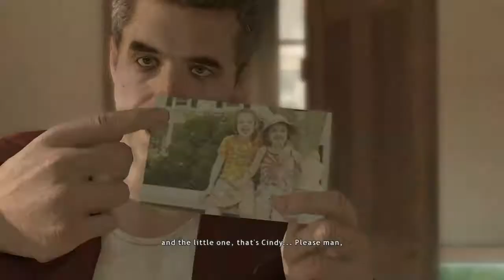NOT THE DRILL!!! [HEAVY RAIN] #5 PT.1